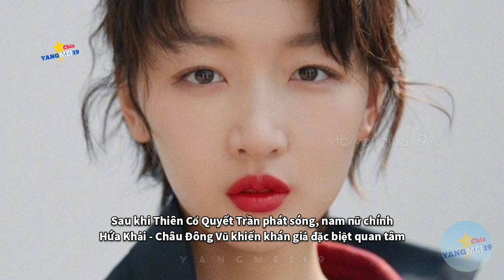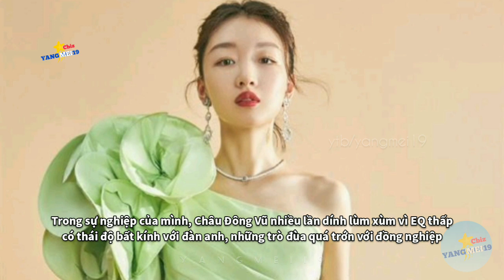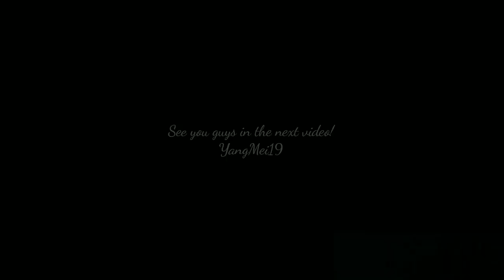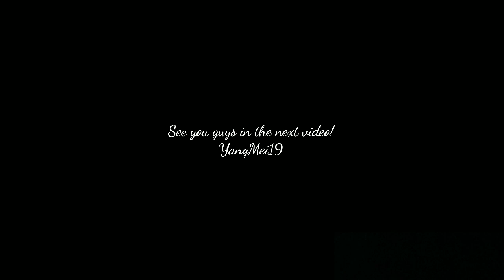TIỂU SỬ CHÂU ĐÔNG VŨ - TAM KIM ẢNH HẬU NGẬP "PHỐT" & ĐỜI TƯ THỊ PHI - THIÊN CỔ QUYẾT TRẦN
CHÂU ĐÔNG VŨ - TAM KIM ẢNH HẬU NGẬP "PHỐT" & ĐỜI TƯ THỊ PHI - THIÊN CỔ QUYẾT TRẦN
Nữ chính Thiên cổ quyết trần & Hứa Khải
Em của thời niên thiếu - Dịch Dương Thiên Tỉ
Chúng ta của sau này - Tỉnh Bách Nhiên
Chuyện tình cây táo gai - Đậu Kiêu

周冬雨，1992年1月31日出生于河北省石家庄市，毕业于北京电影学院2011级本科班，中国内地影视女演员。2010年，因主演张艺谋执导电影《山楂树之恋》被观众熟知，并凭借此片获得第14届中国电影华表奖优秀新人女演员奖、第56届西班牙巴利亚多利德国际电影节最佳女演员奖等多个奖项。2014年，因主演青春爱情电影《同桌的你》获得第15届华语电影传媒大奖年度最受瞩目女演员奖，该电影中国内地票房4.56亿元
HSK- HSKK